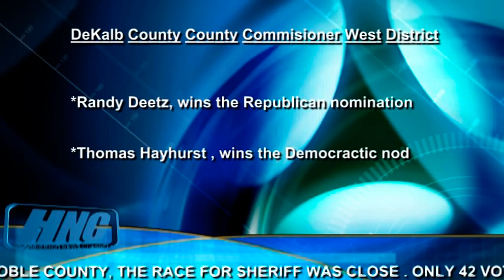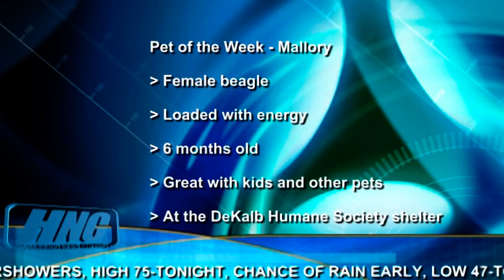Hoosierhio News for May 5, 2010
***IN STEUBEN COUNTY, TIM TROYER TOOK THE NOD AS THE REPUBLICAN NOMINEE FOR SHERIFF.  FOR COUNTY PROSECUTOR, MIKE HESS DEFEATED JIM BURNS, AND COUNTY SURVEYOR WENT TO LARRY GILBERT***FOR COUNTY COMMISSION, LORETTA SMART AND JOHN HUGHES TOOK THE WIN FOR THE NORTH DISTRICT SEAT***IN NOBLE COUNTY, THE RACE FOR SHERIFF WAS CLOSE . ONLY 42 VOTES EDGED DOUG HARP AHEAD OF MAX WEBER. GARY LEATHERMAN WON FOR THE THIRD DISTRICT SEAT ON THE COUNTY COUNCIL, MICHELLE MAWHORTER WON THE RECORDER'S RACE***IN DEKALB COUNTY, THE RACE FOR REPUBLICAN CANDIDATE FOR SHERIFF WENT TO DON LAUER WITH 41 PERCENT OF THE VOTE***COUNTY COMMISSIONER WEST DISTRICT WENT TO RANDY DEETZ IN THE SOLE DEMOCRATIC RACE, THOMAS HAYHURST WON BY A LARGE MARGIN***IN THE SCHOOL BOARD RACES, BRUCE BUTTERMORE CLAIMS THE DEKALB CENTRAL SCHOOL BOARD AT LARGE SEAT***TIM HAYNES WAS ALSO ELECTED IN TO A SEAT ON THE DEKALB SCHOOL BOARD TO REPRESENT GRANT AND RICHLAND TOWNSHIPS***FOR GARRETT-KEYSER-BUTLER, AT LARGE, TONY GRIFFIN TOOK THE WIN, FOR CITY, CHRIS HOEFFEL EDGED OUT HIS COMPETITORS***DEKALB EASTERN SCHOOL BOARD RICHARD MUSSER TOOK THE MAJORITY OF THE VOTES, AS DID GREG NEWCOMER AND SHERI STROCK ***WEATHER: TODAY, A CHANCE OF THUNDERSHOWERS, HIGH 75-TONIGHT, CHANCE OF RAIN EARLY, LOW 47-TOMORROW, SUNNY, HIGH 68